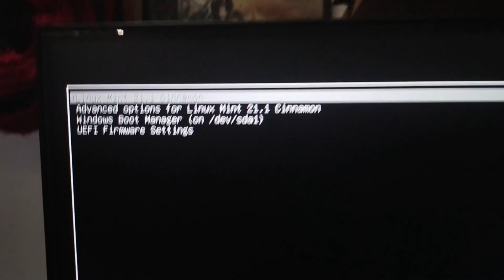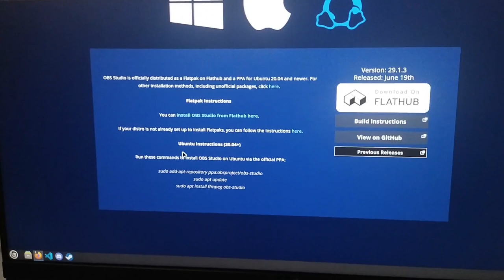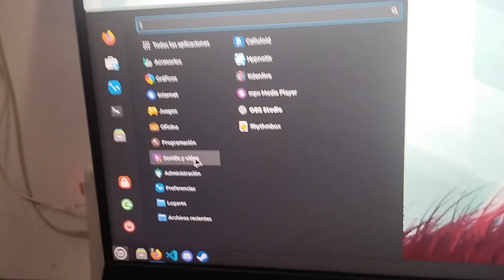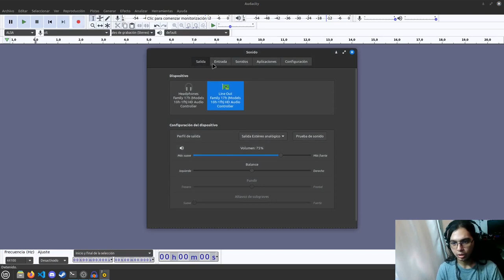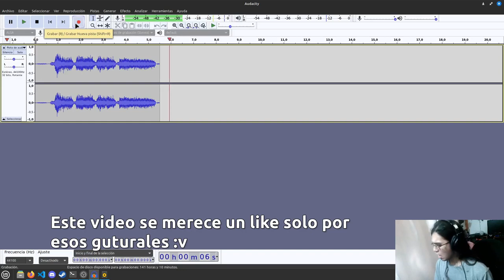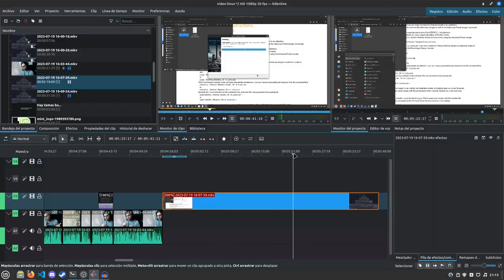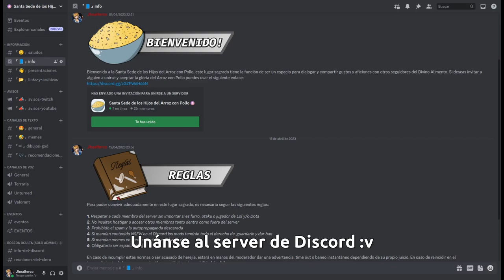HICE ESTE VIDEO DESDE LINUX y te explico cómo OwO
En el video de hoy les comparto el proceso de hacer un video usando Linux... y ya, eso es todo. Espero que les guste y que incluso anime a alguno de ustedes a probar alguna distribución de Linux :3

Capitulos:

0:00 inicio
0:28 dual boot
1:17 instalar OBS con comandos
2:09 instalar OBS de forma gráfica
2:32 OBS listo
3:14 instalar Audacity de forma gráfica
3:28 detalles con el Audacity
4:10 como editar el video
4:28 instalar Davinci Resolve (sale mal)
4:54 KDEnlive como alternativa
5:15 como hacer la miniatura
5:35 GIMP
5:52 final